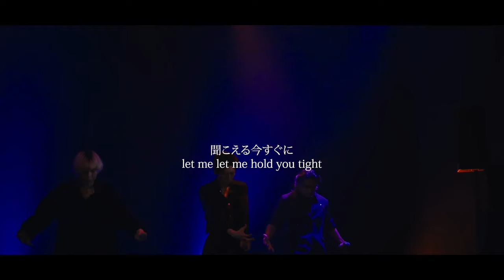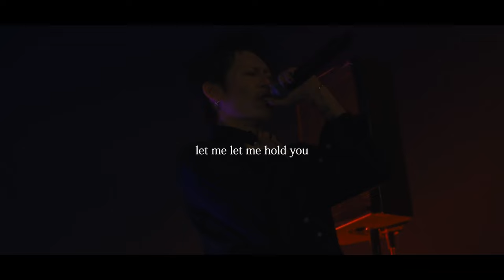FlowBack『Rose』Lyric Video【FlowBack 2man Live Connect 2023/09/17】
『Rose』Lyric Video

イケメンヴァンパイア6周年記念テーマソング

Lyrics: FlowBack,MASAYA
Choreograph：TATSUKI(FlowBack)＆Genta Aoki
camera：ippei @herohero0503　go @__go08　kaito @thisiswhyfilmisnotdead

edit：ippei @herohero0503

【FlowBack Road to 10th Anniversary】

「FlowBack」結成10周年。新たな挑戦、そして”ゴール”として KT Zepp Yokohama での1000人LIVE 開催決定。

この流れを創るのはこの日に集う全ての”FlowBackたち”

【1】3ヶ月連続配信リリース!

9/7(木) Disital Single 「Rose」イケメンヴァンパイア6周年記念テーマソング

10/30(月) Coming soon...

【2】FlowBack主催Fes開催!
10/20(金) @川崎Club CITTA’

【3】11月 FlowBack Full Album リリース予定

【GOAL】
12/3(日) FlowBack 10th Anniversary Live「FlowBack」 @KT Zepp Yokohama

オフィシャル先着先⾏　9⽉23⽇(⼟)12:00〜10⽉15⽇(⽇) 23:59

⼀般発売　10⽉28⽇(⼟)10:00〜

◤◢◤ FlowBack◢◤◢

MASAHARU、TATSUKI、REIJI、Swan.J(JUDAI)からなるダンス＆ボーカルグループ。
2014年開催の国内最大規模オーディション「LINE オーディション」応募者125,094組の中からファイナリスト8組に選出され注目を集める。
結成当初よりセルフプロデュースを主軸に活動、その高いパフォーマンス能力を武器にライブ会場も赤坂BLITZやZEPP TOKYOなど経て着実にファンを増やし、
「Made in FlowBack」を標榜として今後クリエイティブされる作品に期待が高まっている

‹FlowBack SNS›